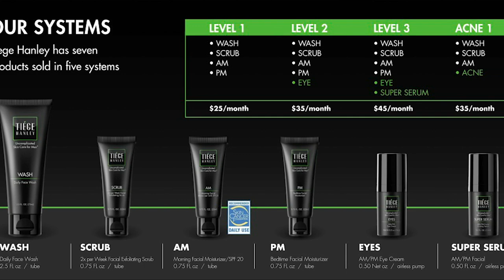Jewelz Blu: A Rainbow of Genitalia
With her unique blue hair, Jewelz Blu is hard to miss in a crowd. This rising star tells Holly all about her journey into the adult industry, her unusual and incredibly skilled hobbies, and the personal tragedy that effected the beginning of her career. Enjoy getting to know this bubbly and talented young woman who is sure to become a mega star in the next few years!

SHOW NOTES:
0:38 Jewelz’s favorite colors
2:10 how Jewelz got into blue
3:08 auras & being Virgos
5:50 what Jewelz is hard on herself about
9:57 how she takes care of her mental health
11:37 what she does outside of work
13:10 fire dancing
17:00 how she got into the industry
19:25 her first scene
24:25 porn’s evolution
26:47 how Jewelz got through personal tragedy
36:07 dick size
37:24 lesbian manicure
38:57 being with men vs. women
39:44 how to please a woman
46:37 Jewelz’s other projects
53:45 Jewelz’s favorite scenes
57:58 VR porn
1:03:10 Patreon questions
1:06:17 Jewelz’s socials